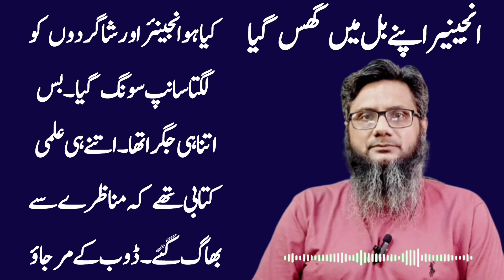Engineer Muhammad Ali Mirza Exposed | Munazaray say Farar Bhagora | by Syed Khurram Jaffery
I gave Open Challenge to Engineer Muhammad Ali Mirza for Munazara

enginner muhammad ali mirza

engineer muhammad ali mirza gtv

engineer muhammad ali mirza lecture